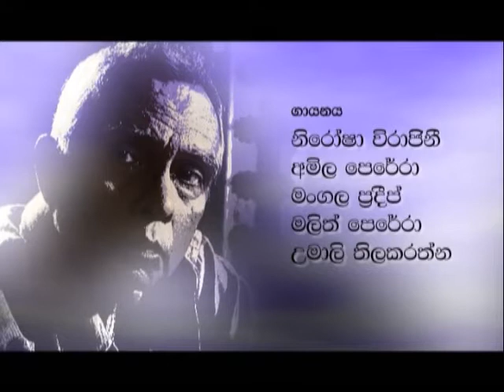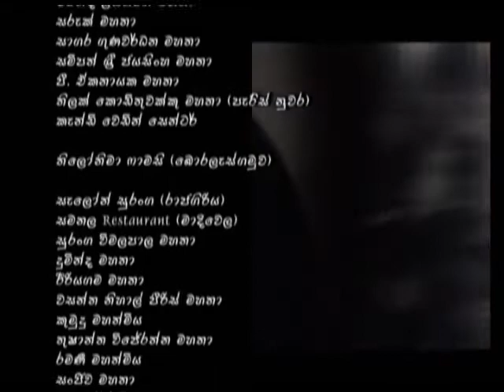Sihana Kumari - Sinhala Teledrama Part 056